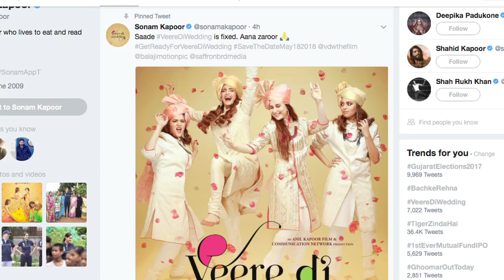'Veere Di Wedding' का पहला और शानदार पोस्टर रिलीज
‘वीरे दे वेडिंग’ की रिलीज डेट का फैंस को काफी समय से इंतजार था. मंगलवार को ही फिल्म का फर्स्ट लुक रिलीज किया गया था ,  जिसे दर्शकों ने काफी पसंद किया है. और बुधवार को फिल्म का पहला पोस्टर साझा किया जा चुका है।